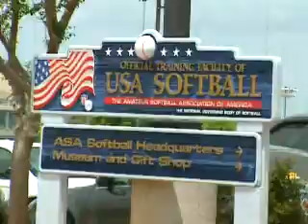DERMABOND Safe Kids 2008 Education Program part 1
DERMABOND visited the USA Softball stadium share the message of injury prevention with parents and kids. DERMABOND is committed to working with the National Safe Kids Coalition in reducing accidental death and injury through injury prevention messages.